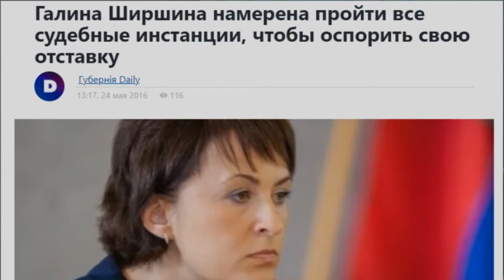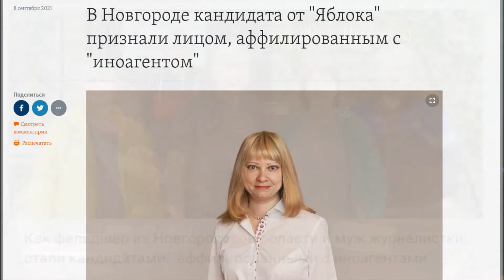Daily Talk: итоги выборов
Обсудили итоги выборов с политиками большого калибра. В гостях у нас Эмилия Слабунова и Николай Рыбаков.